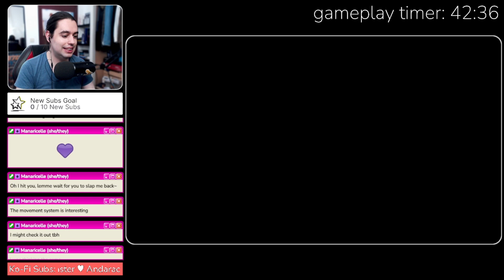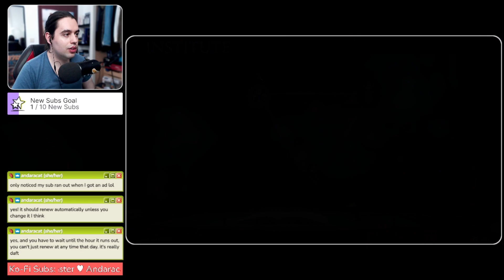The Diofield Chronicle (Part 1) Key Provided by Square Enix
I played the beginning of The Diofield Chronicle and it was such a pleasant surprise!! I'm not super familiar with real time strategy games, but The Diofield Chronicle is actually super approachable and very enjoyable to newcomers of this genre.

This is a live stream from September 10, 2022